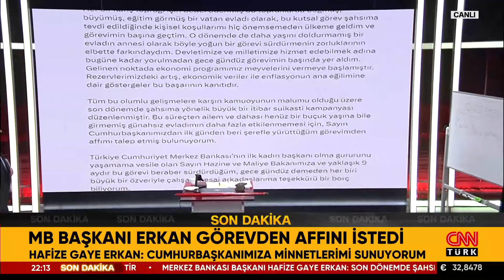SON DAKİKA! 🚨 | Merkez Bankası Başkanı Hafize Gaye Erkan Görevden Affını İstedi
Hafize Gaye Erkan'ın açıklaması şöyle:

Kamuoyunun malumu olduğu üzere 8 Haziran 2023 tarihinden bu yana Türkiye Cumhuriyet Merkez Bankası Başkanlığı görevini sürdürmekteyim.

Her bir karış toprağı için bedel ödenmiş bu topraklarda doğmuş, büyümüş, eğitim görmüş bir vatan evladı olarak, bu kutsal görev şahsıma tevdi edildiğinde kişisel koşullarımı hiç önemsemeden ülkeme geldim ve görevimin başına geçtim. O dönemde de daha yaşını doldurmamış bir evladın annesi olarak böyle yoğun bir görevi sürdürmenin zorluklarının elbette farkındaydım. Devletimize ve milletimize hizmet edebilmek adına bugüne kadar yorulmadan gece gündüz görevimin başında yer aldım. Gelinen noktada ekonomi programımız meyvelerini vermeye başlamıştır. Rezervlerimizdeki artış, ekonomik veriler ile enflasyonun ana eğilimine dair göstergeler bu başarının kanıtıdır.

Tüm bu olumlu gelişmelere karşın kamuoyunun malumu olduğu üzere son dönemde şahsıma yönelik büyük bir itibar suikasti kampanyası düzenlenmiştir. Bu süreçten ailem ve dahası henüz bir buçuk yaşına bile girmemiş günahsız evladımın daha fazla etkilenmemesi için, Sayın Cumhurbaşkanımızdan ilk günden beri şerefle yürüttüğüm görevimden affımı talep etmiş bulunuyorum.

Türkiye Cumhuriyet Merkez Bankası’nın ilk kadın başkanı olma gururunu yaşamama vesile olan Sayın Hazine ve Maliye Bakanımıza ve yaklaşık 9 aydır bu görevi beraber sürdürdüğüm, gece gündüz demeden her biri büyük bir özveriyle çalışan mesai arkadaşlarıma teşekkürü bir borç biliyorum.

Hasseten Amerika’da özel sektörde geçen 22 yıllık yöneticilik ve bankacılık tecrübemden sonra, evladıma da bırakacağım en büyük miras olan ülkeme ve milletime hizmet etme imkanını bana sunan ve görev sürem boyunca desteklerini hiçbir zaman esirgemeyen Sayın Cumhurbaşkanımıza şükran ve minnetlerimi arz ediyorum.